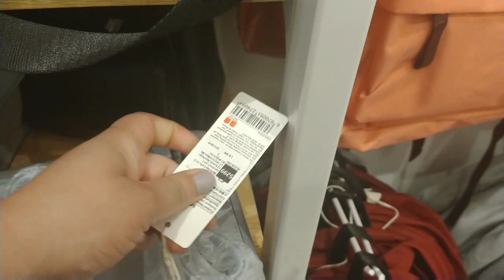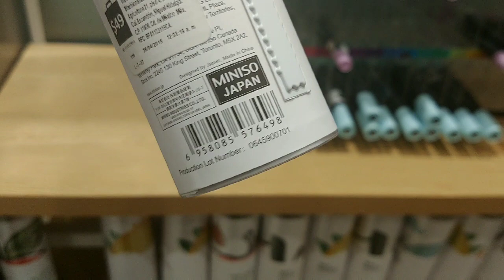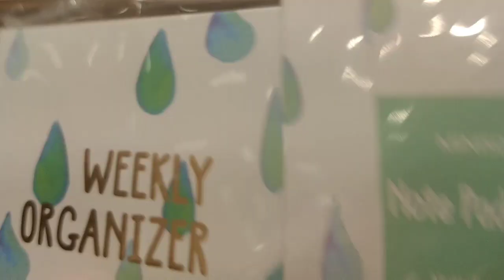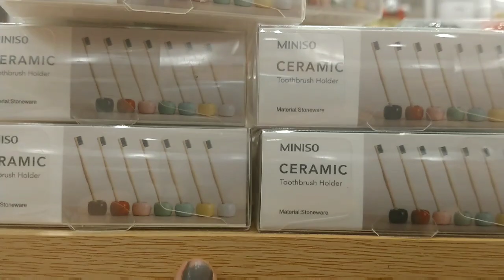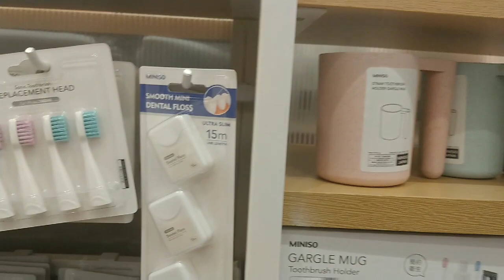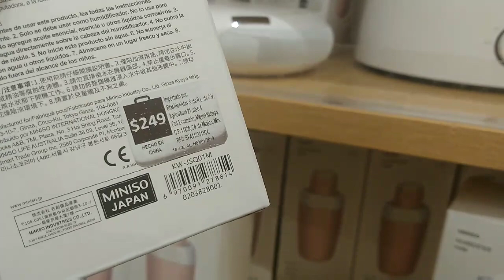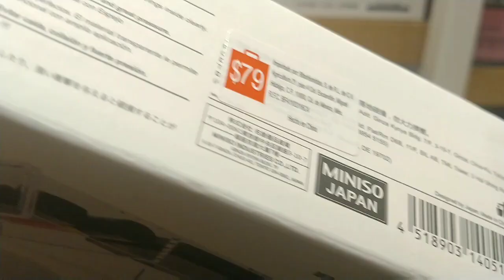Miniso novedades "recorrido" # cazaofertas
Hola hermosas !! Cómo están??
Fuimos de paseo a Miniso, vimos algunas cosas interesantes así que les dejo recorrido
Que tengan bonito día, besos mil!!!

Grupo estilo low cost.

Beto Cruz

*issis intro
*issis's swing